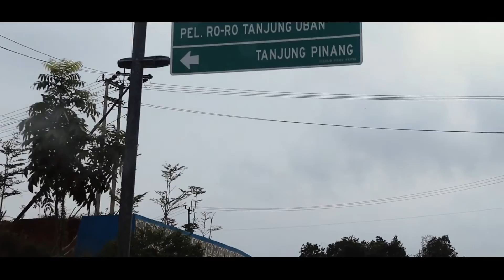Ada Padang Pasir di Pulau Bintan dan Telaga Biru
Padang pasir ini sebelumnya adalah area penambangan pasir bauksit yang kini sudah mengeras seperti karang. Bentuknya sangat mirip dengan gurun pasir di timur tengah.

cekungan-cekungan bekas galian terisi air hujan yang lama kelamaan berubah menjadi telaga air berwarna biru.

Pemandangan ini sangat indah sekali, sehingga menraik banyak wisatawan untuk datang.

Untuk masuk ke area ini tidak dikenakan biaya apapun. Hanya dikenakan tarif parkir kendaraan aja sebesar Rp. 5000.

Pengelola menyediakan beberapa fasilitas untuk berphoto, seperti gambar unta, ayunan dll. Untuk berphoto dkenakan biaya 5000 per 2 orang.